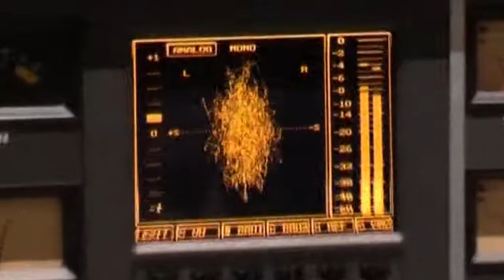NAUGHTY DOGS - Call Of Darkness [official music video]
recorded at SAE Institute Munich July/August 2014